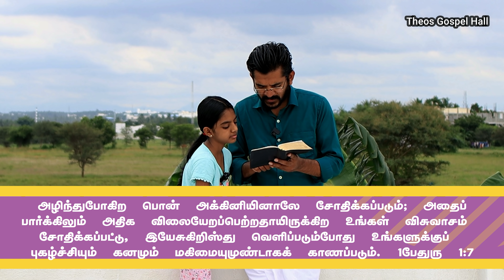தேர்வு நடத்தும் தேவன் / God is conducting Exams / சாலமன் திருப்பூர் / Tamil Christian Messages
Watsap :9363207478 (Call us Monday to Friday 11 am to 1 pm)

ஒளிபரப்பாகும் நிகழ்ச்சிகள்

புதன் வேத ஆராய்ச்சி நேரலை 8:30 Pm

1] முழுமையான பக்திவிருத்திக்காக
2] கிறிஸ்தவம் எதை போதிக்கிறது என்பதை விளக்க
3] வேதம் தேவனுடைய வார்த்தை என்பதை நிரூபிக்க
4] தேவனுடைய வார்த்தையை பேசுகிறவர்கள் எல்லோரும் சரியானவர்கள் என சொல்லிவிடமுடியாது, ஆகவே எல்லாவற்றையும் சோதித்து நலமானதை பிடித்துக்கொள்ளுங்கள் என எச்சரிக்க
5] எவ்வளவு பெரிய பிரசங்கியாக இருந்தாலும் தவறாக பிரசங்கிக்க வாய்ப்புண்டு, அப்படி தவறாக பிரசங்கிக்கப்பட்ட செய்தியால், மற்ற மார்க்க, மதம் சார்ந்த மக்கள் கிறிஸ்தவத்தையும், வேதாகமத்தையும் தவறாக எண்ணிவிடக்கூடாது என்பதற்காக சிலருடைய தவறான போதனைகளும் இதில் சில நேரங்களில் எடுத்துக்காண்பிக்கப்பட்டுள்ளது. எங்கள் நோக்கம் பிரசங்கியாரை குற்றப்படுத்துவது அல்ல பிரசங்கிக்கப்பட்ட வார்த்தையையே!